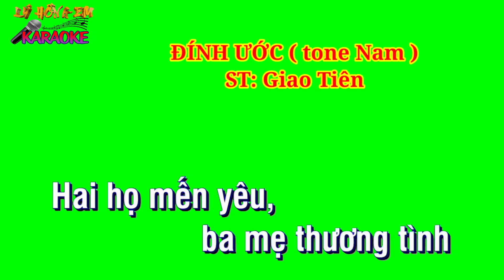Karaoke nền xanh ĐÍNH ƯỚC ( tone Nam ) ST: Giao Tiên